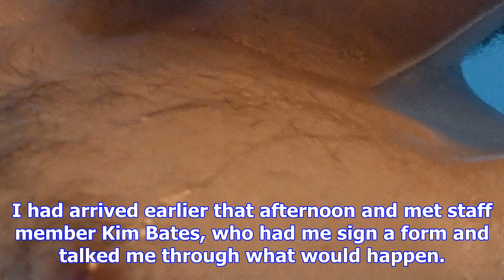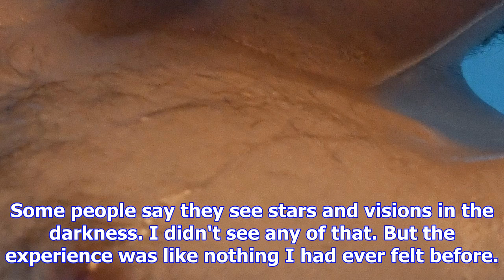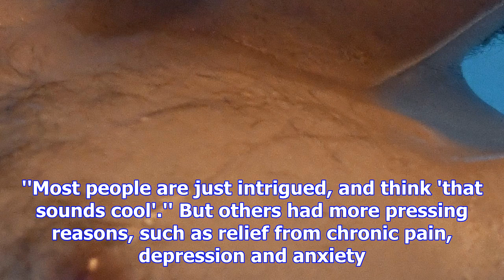Dunedin joins movement to float therapy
It has been claimed floating has health benefits for the body and mind. Reporter Jack Conroy went to...